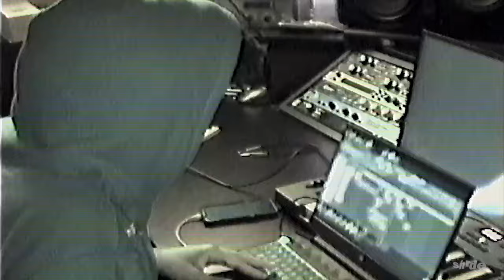Okaymar - Vacate (Music Video)